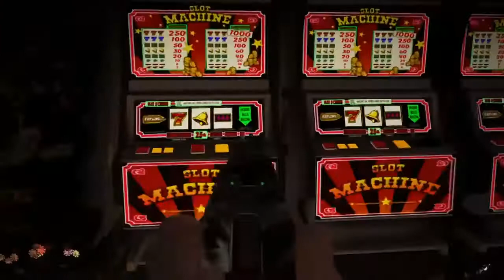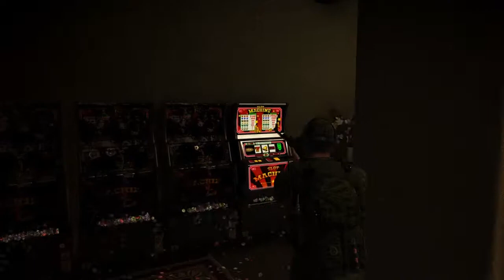CH07 TCGR Wildlands - The Casino (No HUD)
Tom Clancy's Ghost Recon: Wildlands - No HUD Gameplay
Chapter 7: The Casino - Agua Verda